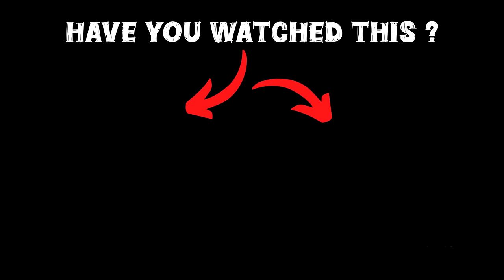Franklin & Shinchan Opening Biggest SPIDERMAN Lucky Gift Box in GTA 5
Welcome to our dedicated GTA 5 Malayalam channel, Franklin and Shinchan team up to open the largest Spiderman Lucky Gift Box in GTA 5! What kind of crazy surprises will they find inside? From rare cars to insane weapons, we're about to find out! Join us as we dive into the world of GTA 5 and explore the wildest Lucky Gift Box ever created!

gta 5
shinchan
franklin
dudesirgaming
game therapist
trending
viral
gaming
noobmaster